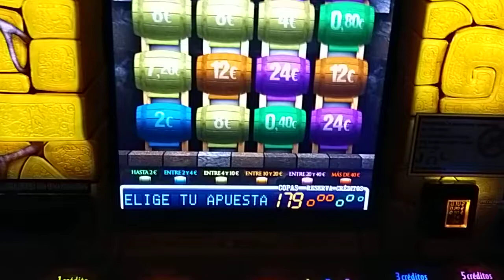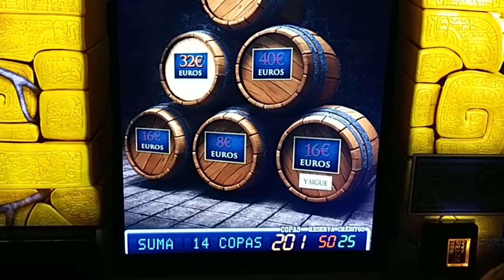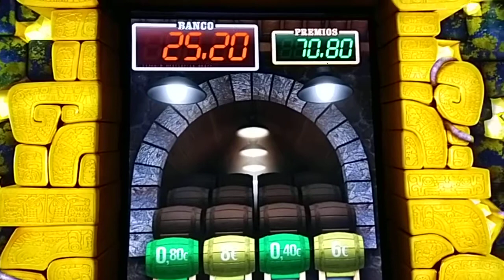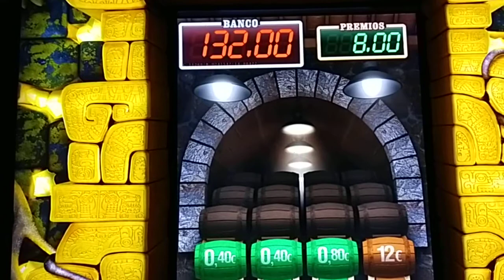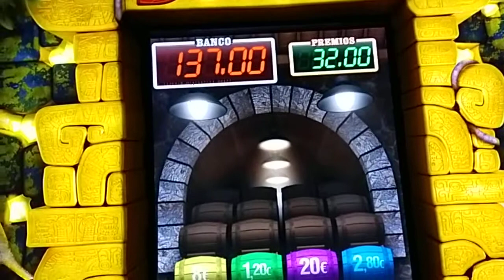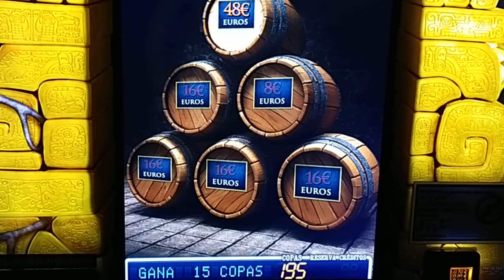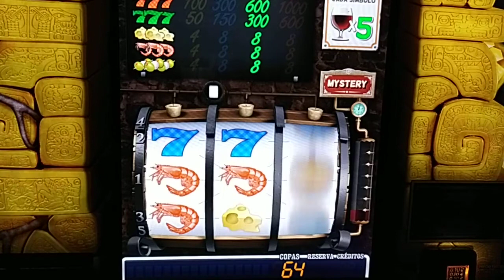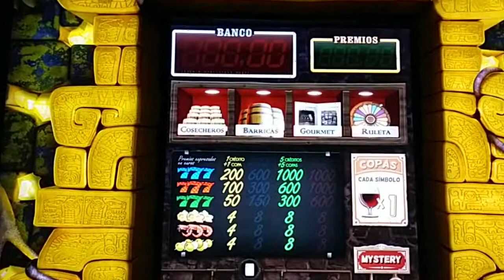122- La bodeguilla Gigames Salón 1000€ Parte #122. DA PREMIOS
Parte 122. quedan sólo dos capítulos mas hasta el gran final. Seguimos a por los 1000€ Gracias por seguir viendo mis videos! Los mas fieles seguidores (que se que los hay que lleváis con esta serie desde hace ya un año, por favor comentad vuestras impresiones). Video no apto para menores de 18 años.